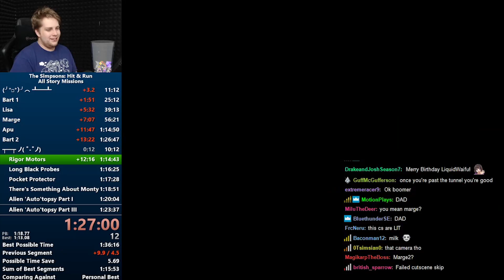Its my birthday, lets do randomizer | LiquidWiFi Stream Highlights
Featuring: Lots of crashes